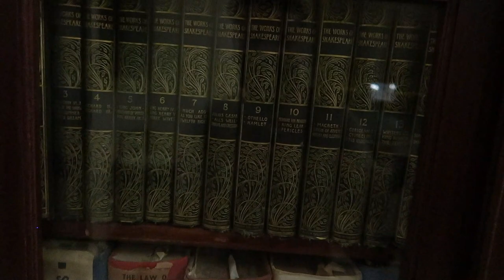Dowlat Villas Palace Detail Property Tour | Heritage Resort | Himatnagar | Gujarat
In this video, we have given a detailed property tour of Dowlat Villas Palace Himatnagar, Gujarat.

We had booked a room for 5500/- INR per night for two people including Breakfast, Lunch, High Tea, and Dinner.